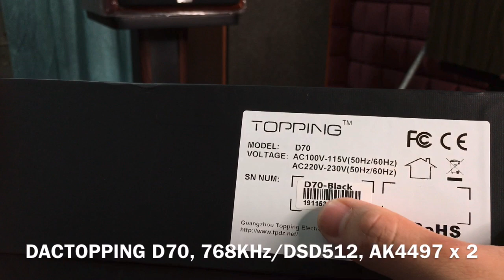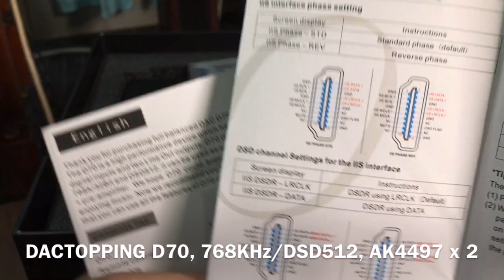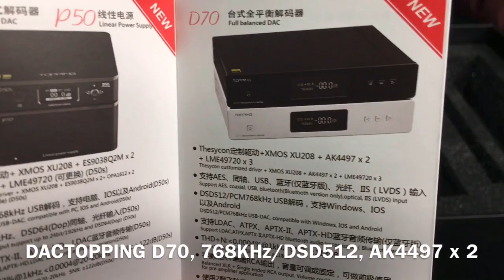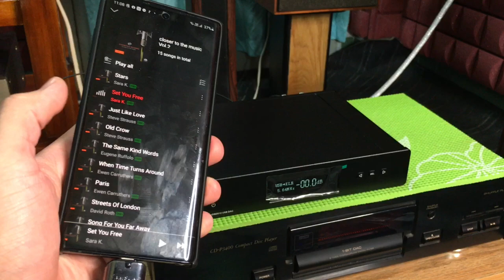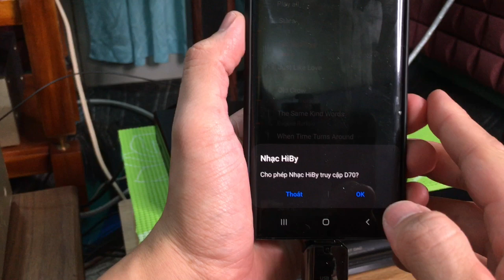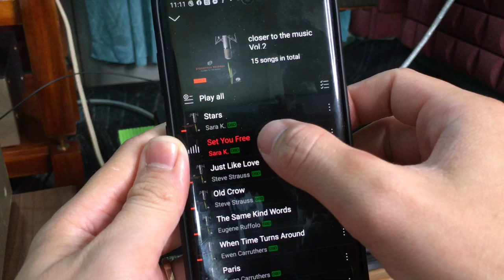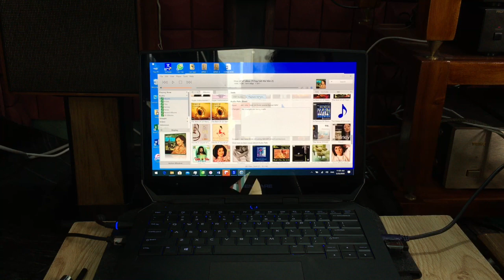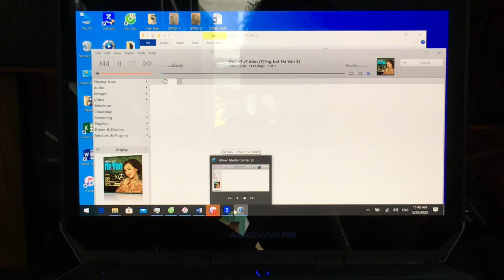TOPPING D70 AK4497*2 DAC AK4118 DSD512 Native 32Bit/768kHz Hi-Res audio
- BRAND NAME Topping
- TYPE Desktop
- DSD SAMPLING FREQUENCIES 22.5792 MHz (DSD512)
* INPUTS
- HDMI, USB, Coaxial, Optical
- PCM SAMPLING FREQUENCIES 768 kHz
* OUTPUTS
- XLR
- PCM WORD LENGTH 32-bit
- MODEL NUMBER D70
- DIMENSIONS (W X H X D) 25*19.5*5cm
- BLUETOOTH No
- WIFI No

💰 12,200,000 đ (mua sp tại Shop)
💰 12,280,000 đ (Ship COD đi các tỉnh thành)
  THANH TOÁN KHI NHẬN HÀNG

TOANVO - AUDIO
🏠 15/16 Võ Duy Ninh, F.22, Q.Bình Thạnh, Tp.HCM